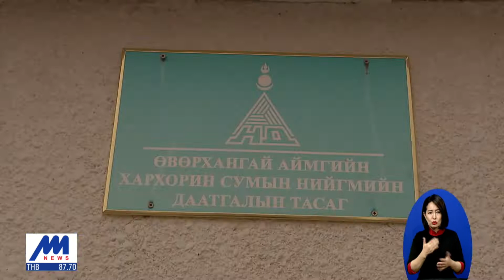1980 оны үед ажиллаж байсан зарим ахмад цаг хугацаандаа тэтгэврээ тогтоолгож чадахгүй байна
1980-аад оны үед хөдөө орон нутагт ажиллаж байсан ахмадуудын ихэнх нь тэтгэврээ тогтоолгож чадахгүй шүүх рүү буцаагддаг. Учир нь тухайн үед ажиллаж байсан аж ахуйн нэгжүүд дампуурч, архивын материал нь устан үгүй болсон байна. Үүнээс болж олон ахмад хохирч байгаа юм.